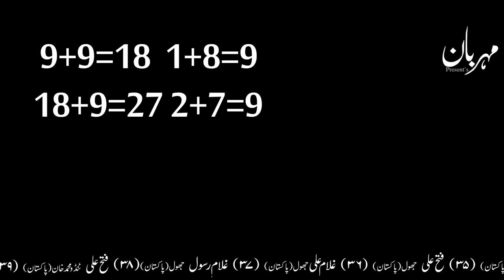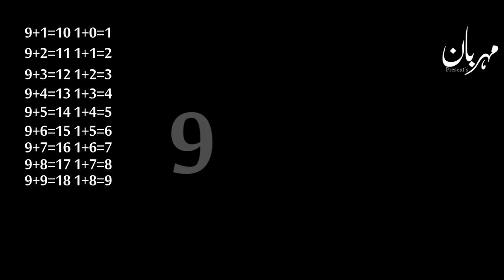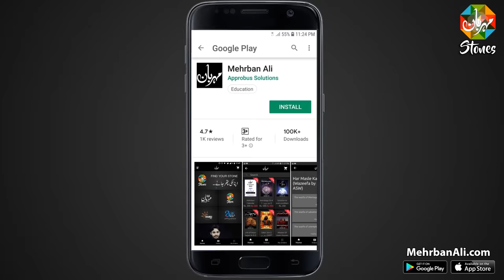Taweez Ki Haqeeqat | History | Kiya Taweez Pehn'na Jaiz Hai | Emulate | Mehrban Ali | Mehrban TV